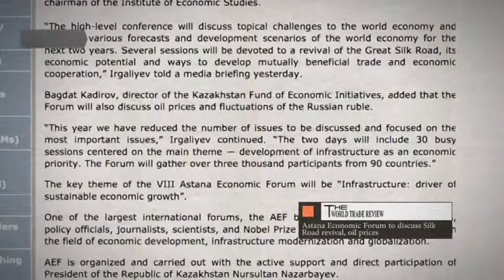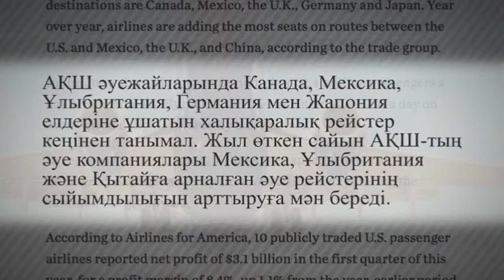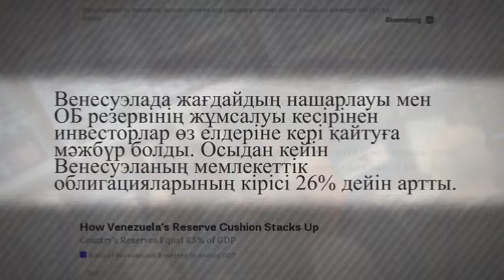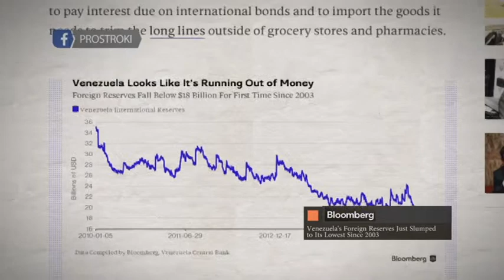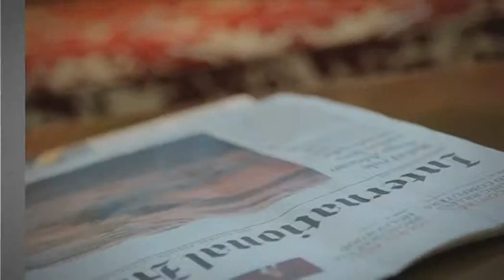Шетелдік БАҚ: шолу және талдау. Венесуэланың халықаралық резерві төмендеді